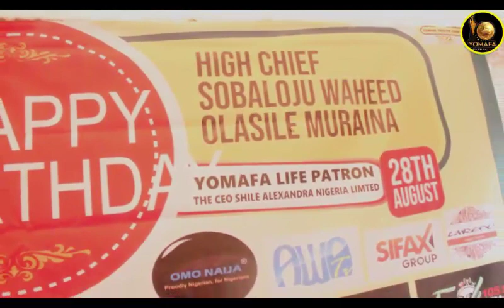MAMA ALALUBOSA AND ALHAJI WATER GRACE ALEXANDRE BIRTHDAY PARTY 2022